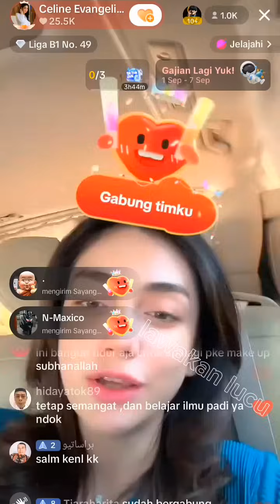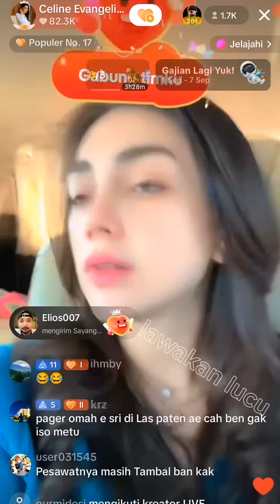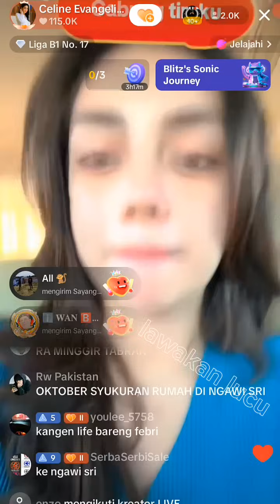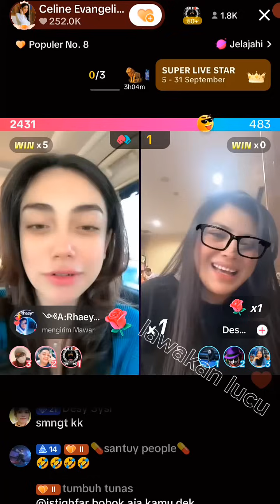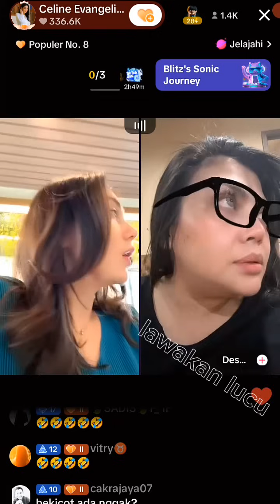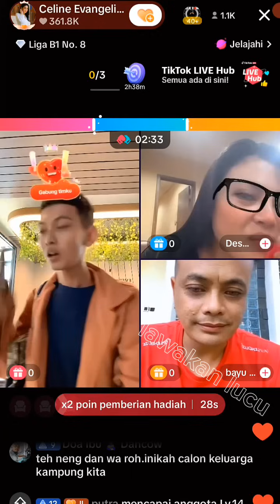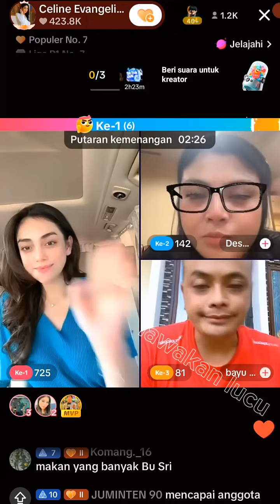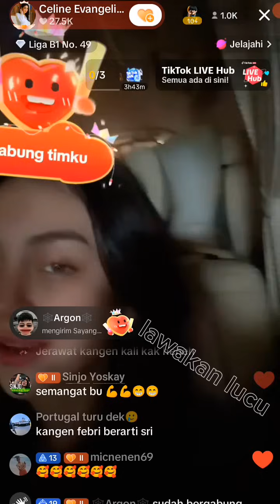CELINE EVANGELISTA KANGEN BEKICOT NGAWI, MAU VAKUM NGGAK KERJA DULU